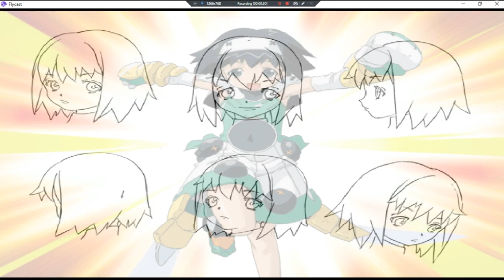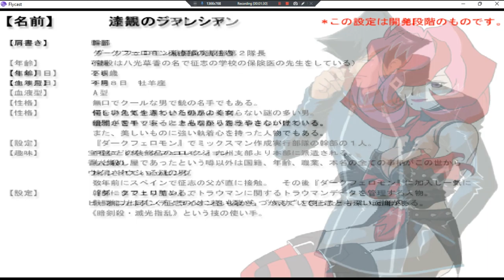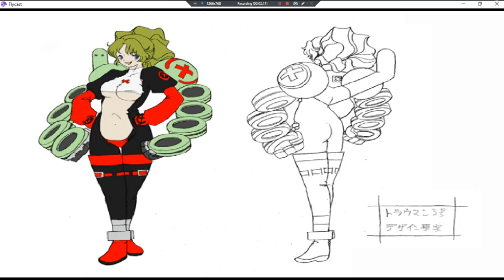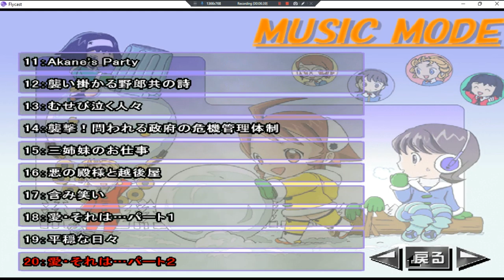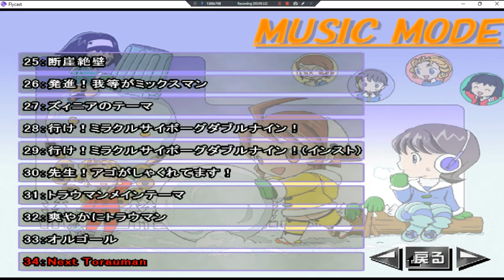Weakness Hero Torauman Bonus Disc •J• ~ GamePlay ~ OP&Overviewing ~ DC ~ 1080pᴴᴰ ~ 2022 ~ W11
Year Made: 2022 120fps [Art Work Pic's & Music;43 Tracks]
1080pᴴᴰ (With Fabulous & Outstanding 7.1 Audio For All DC Games)